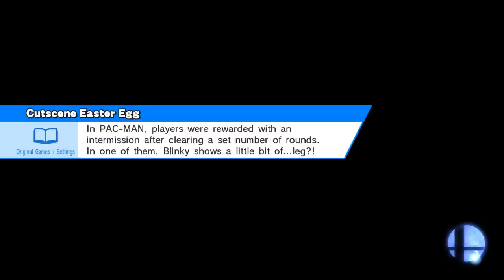Scary, isn't it?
Smashville
Little Mac, Sheik